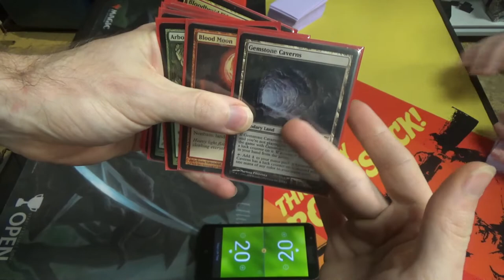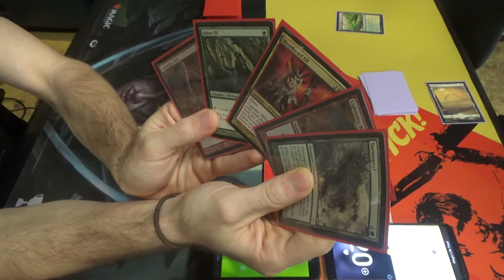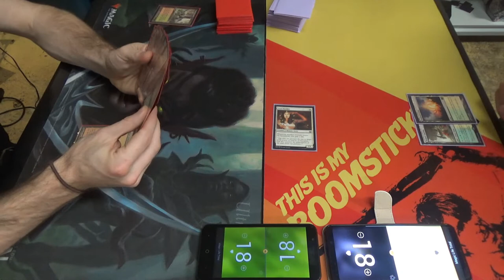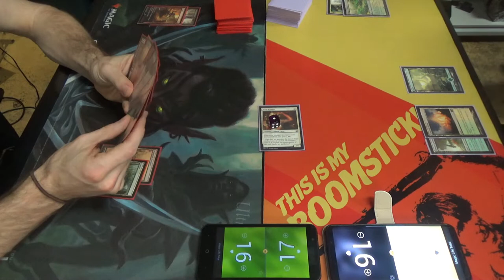Modern Magic — Bloodbraid Ponza vs. Selesnya Souls Sisters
He says that his deck is not too serious, and I believe him. So how is he doing so well against me? The answer: basic lands and early drops.

Here's the list that I'm running in Modern these days. It's missing some cards that hadn't come in by this tournament, and I'm experimenting with only Stone Rain, Fulminator Mage, and Blood Moon for land destruction.
Creatures (21)
4 Arbor Elf
4 Bloodbraid Elf
4 Fulminator Mage
2 Ohran Viper (in place of Simian Spirit Guide)
2 Scavenging Ooze
1 Simian Spirit Guide (the other three hadn't come in yet)
4 Tarmogoyf
Enchantments (8)
4 Blood Moon
4 Utopia Sprawl
Instants (4)
4 Lightning Bolt
Sorceries (4)
4 Stone Rain
Lands (23)
8 Forest
1 Gemstone Caverns
4 Grove of the Burnwillows
2 Mountain (one is in place of Simian Spirit Guide)
4 Stomping Grounds
4 Wooded Foothills
Sideboard (15)
1 Abrade
4 Ancient Grudge
2 Anger of the Gods
2 Mindsparker
4 Reclamation Sage
2 other